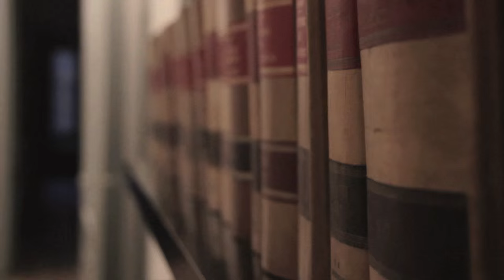L'antiavalot Jordi Arasa atribuïa falsament uns fets a 6 dels activistes opositores al Pla Caufec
Audiovisuals: Albert Kuhn i Sònia Calvó

L'anterior judici contra activistes opositors del Caufec va acabar en absolució. A les imatges es pot veure com l'antiavalot Jordi Arasa atribuïa falsament uns fets a 6 dels activistes durant el judici celebrat el mes d'octubre de 2014. El jutjat penal 27 va posar punt i final al procés després de la vista oral, entenent que no havia quedat acreditada cap de les acusacions. Els propers 25 i 26 d'abril de 2016 diversos activistes contra el pla Caufec afronten un nou judici per una acció celebrada al ple de l'Ajuntament d'Esplugues de Llobregat l'any 2009, en el marc d'una protesta contra el Pla Caufec i les penes multa que patien les activistes contràries al pla urbanístic.